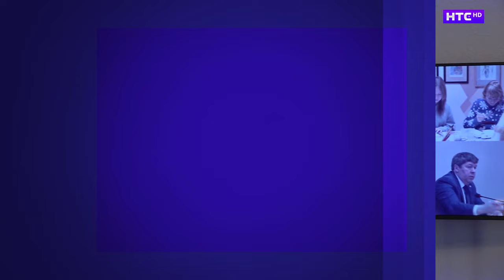Дайджест Ирбитского района на 01.02.2024